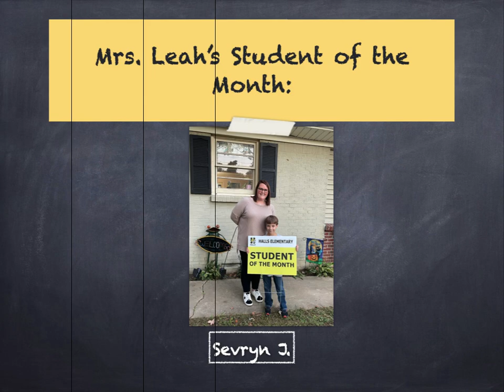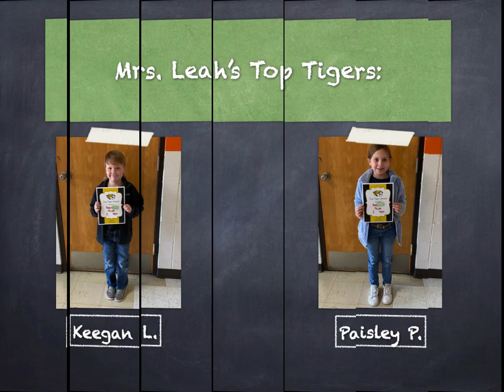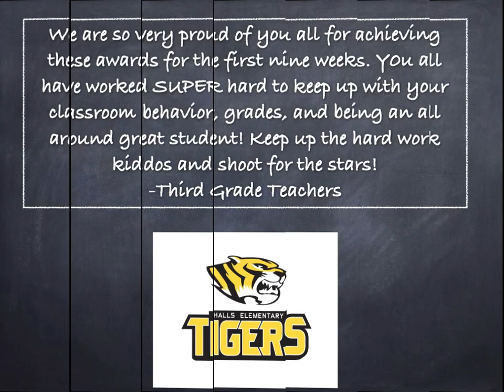HES Third Grade's 1st Nine Weeks Awards